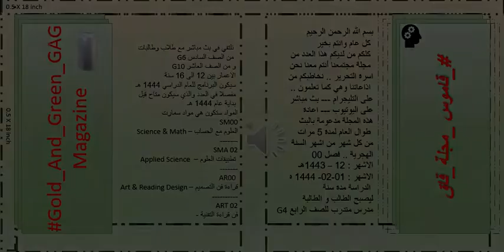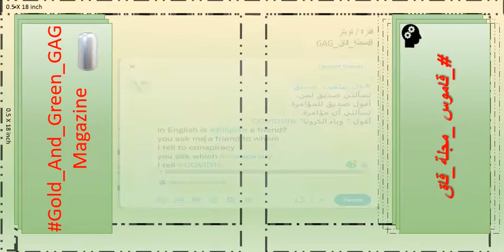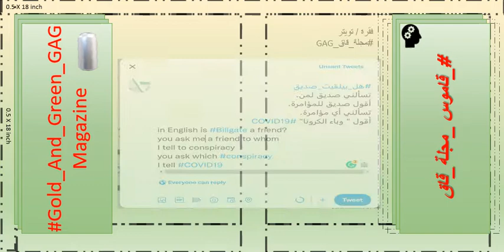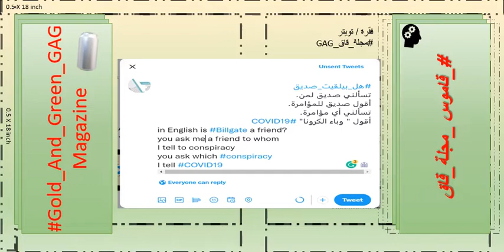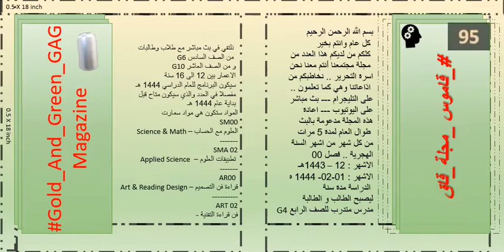عايزين عايزين نضحك العيد قرب -- تابعوا